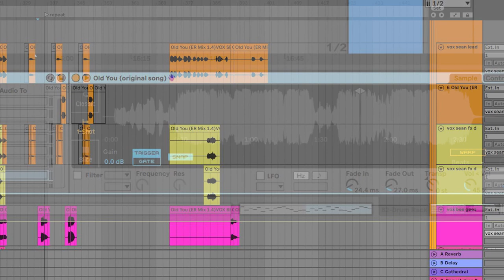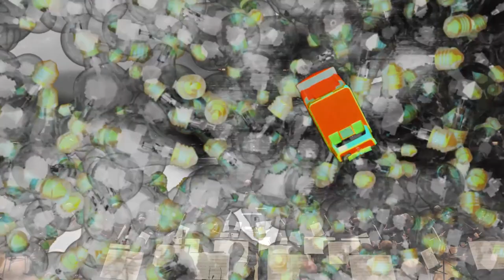Maggie Dave - Artist Spotlight: Nina Shekhar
Maggie Dave collaborator and composer Nina Shekhar describes her experimental techniques creating electronic sounds for her remix to "Old You." Internationally lauded for her orchestral pieces that are equally expansive and intimate, her work has been described as “tart and compelling” (New York Times), “vivid” (Washington Post), and “surprises and delights aplenty” (LA Times). Shekhar's music has been commissioned and performed by the New York Philharmonic, LA Phil and the New World Symphony, among other premiere ensembles and orchestras. Listen to her remix along with other dynamic offerings on the "Maggie Dave - Old You (Remixes)" EP, now streaming everywhere.

Works cited:
Animation for "Maggie Dave - Old You" by Cassie Shao / @karasucassie
Animation for "Maggie Dave - Old You (Nina Shekhar Remix)" by Yoon Kyeong Yang / @yangyoongab
Minnesota Orchestra performing Nina Shekhar's "Lumina" as originally produced as part of the Minnesota Orchestra Composer Institute MusicMakers Concert - May 6, 2022.
Video art for "Sumer is icumen in (remix)" & "Hate the Sin, Love the Sinnner" by Nina Shekhar.
Photo of Nina Shekhar by Shervin Lainez.